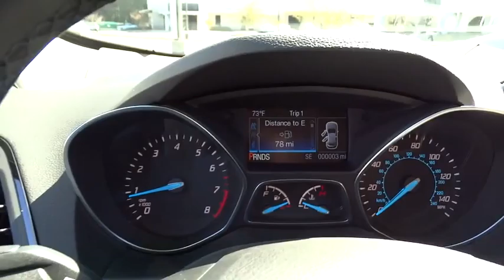2016 Ford Escape Morrow, Atlanta, Stockbridge, McDonough, Newnan, GA H5168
2016 Ford Escape

6790 Mt. Zion Blvd

EQUIPMENT GROUP 300A,NAVIGATION SYSTEM  -inc: SiriusXM Traffic and Travel Link w/5 year subscription from vehicle sale date as recorded by dealer,Body-Colored Power Heated Side Mirrors w/Convex Spotter  Manual Folding and Turn Signal Indicator|Fixed Rear Window w/Fixed Interval Wiper  Heated Wiper Park and Defroster|Leatherette Door Trim Insert|Memory Settings -inc: Door Mirrors|Radio: AM/FM Single CD/MP3 -inc: Sony Audio 10 speakers  HD Radio  auxiliary audio input jack  automatic volume control  speed sensitive volume and SiriusXM satellite radio  (48 contiguous states/service NOT AVAILABLE in Alaska or Hawaii)|SYNC 3 Communications & Entertainment System -inc: enhanced voice recognition  8 center LCD touch-screen w/swiping and pinch-to-zoom capabilities  AppLink  911 Assist and two smart charging USB ports|Turn-By-Turn Navigation Directions|Leather/Metal-Look Gear Shift Knob|Heated Leather-Trimmed Buckets w/60/40 Rear Seat -inc: 10-way power driver and passenger seat w/memory  driver seat back map pocket and lumbar support  and passenger seat power lumbar adjust|Leather/Metal-Look Steering Wheel|4-Wheel Disc Brakes w/4-Wheel ABS  Front Vented Discs  Brake Assist and Hill Hold Control|Rear Camera|Low Tire Pressure Warning